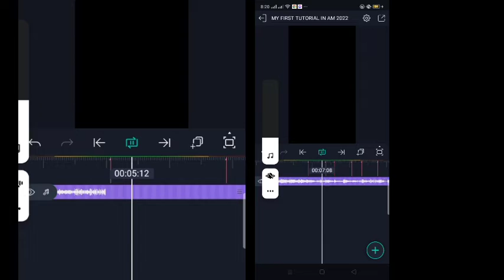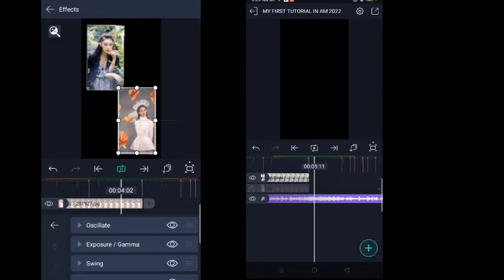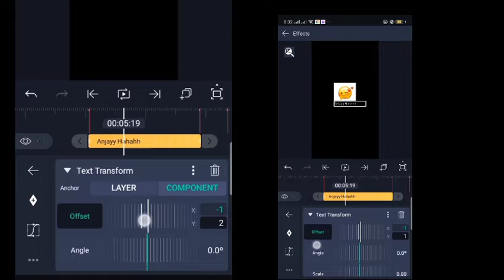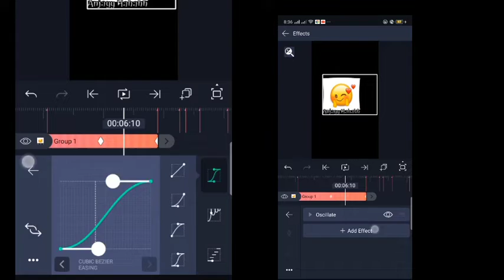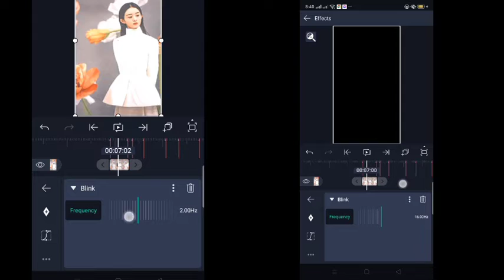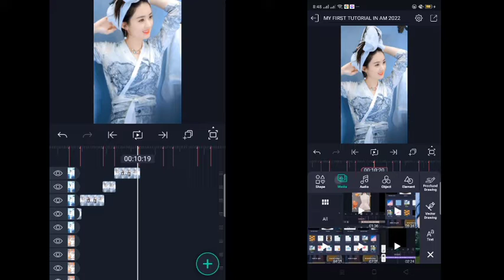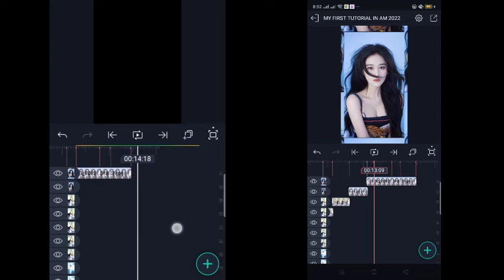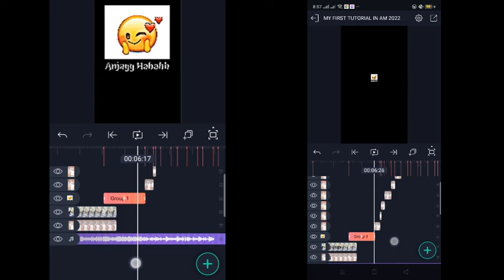Aftermotion Kee Tutorial Edit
Numbers:
2:16

5:02

6:27

7:08

7:11

7:18

8:2

8:10

8:23

9:07

9:14

9:28

10:5

10:20

11:5

11:11

11:26

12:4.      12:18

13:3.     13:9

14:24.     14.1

14:14